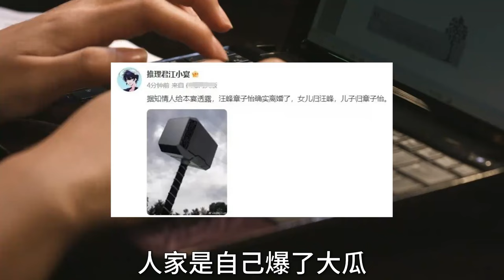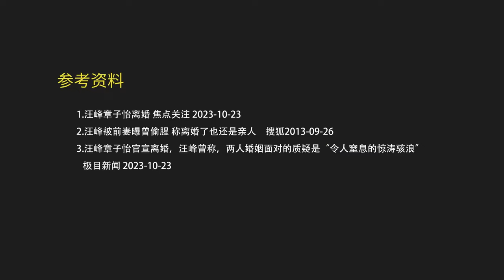汪峰章子怡离婚了？“分离不代表背叛”，深扒多段婚史早有端倪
哈喽  大家好